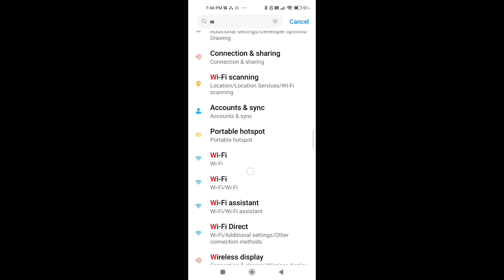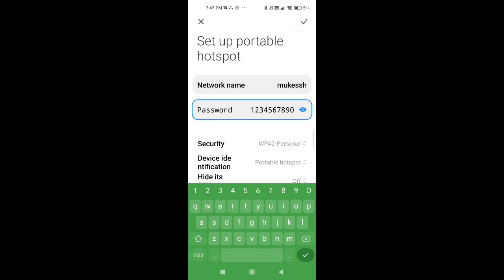redmi note 9 change hotspot password/how to change hotspot password in redmi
Secret settings
Cool new features
Update settings
Problem solve